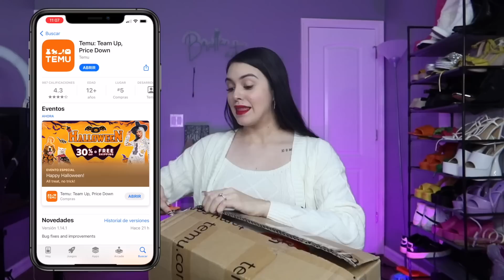PROBANDO POR PRIMERA VEZ LA ROPA DE TEMU | QUEDE IMPRECIONADA CON LOS PRECIOS 😱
Haz clic en el enlace de Temu, ¡así podrás encontrar mis mismos looks!

Código: "Mariana123"

¡También puedes descargar la app en AppStore o en Google Play!

🛒Enlaces para los productos mostrados:

-Mini Chain Decor Baguette Bag $3.6😱!!!

-Women's Plush Plaid Coat $20.49😺

-Letter Graphic Drop Shoulder Pullover & Shorts $14.54🔥

-Minimalist Slip On Knit Boots $9.79👢

-Large Version Retro Loose High Street Sweatshirt $13.49

-Cut Out Cold Shoulder Crop Tee $6.49

-Solid High Rise Bootcut Jeans $13.99

Oh My Glow!